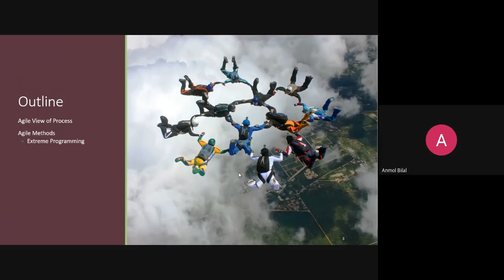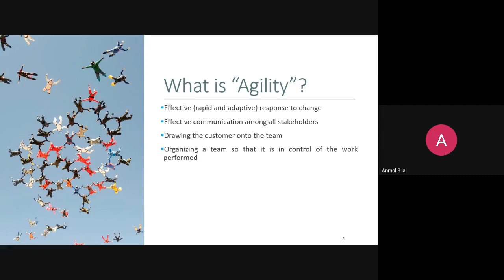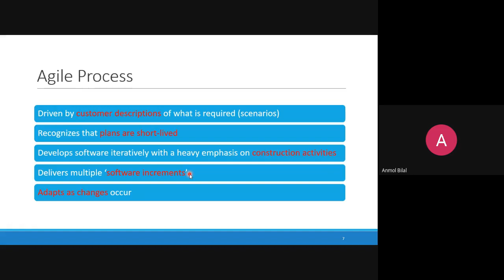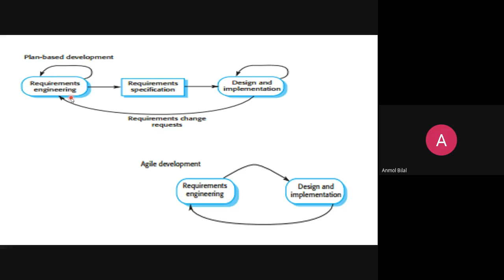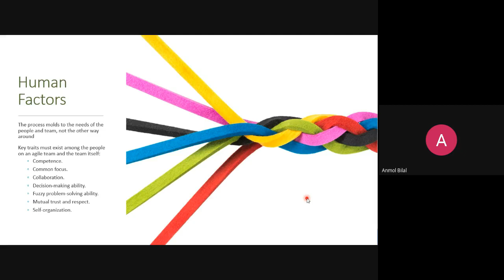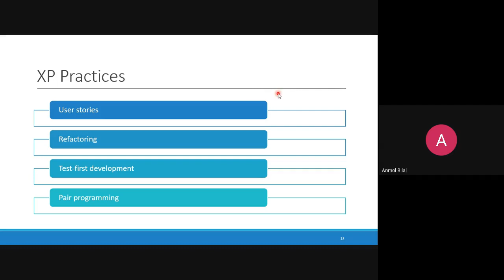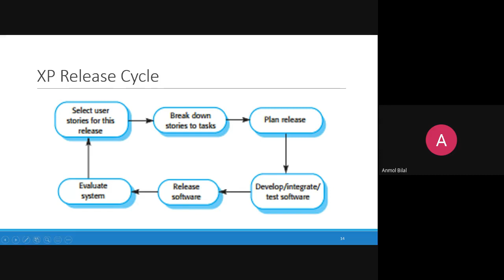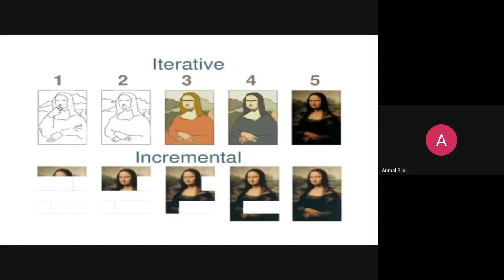12 April 2021 SE110